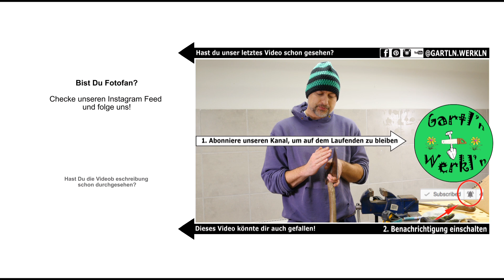Axt schärfen mit einer Feile. Falsch geschliffene Schneide wiederherstellen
Falsch geschliffene Axt wieder schärfen mit einer Flachfeile. Um das hinzubekommen, habe ich einige Tipps!